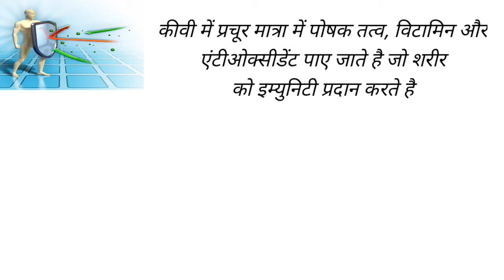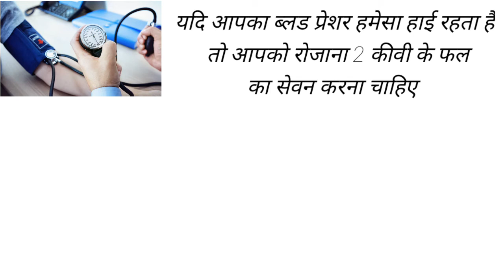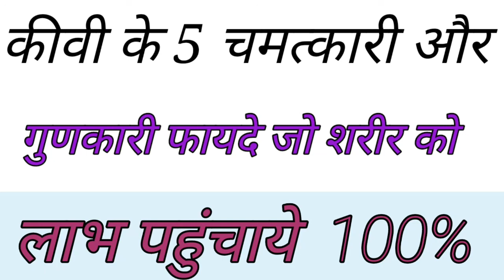कीवी खाने के 5 चमत्कारी और गुणकारी फायदे | health benefit of kivi | Hatke Ayurveda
your queries.

तो दोस्तों आज हम आपको बतायेंगे कीवी खाने के चमत्कारी और गुणकारी फायदे के बारे में अगर आपको यह फायदे जानने है तो वीडियो को पूरा देखे.